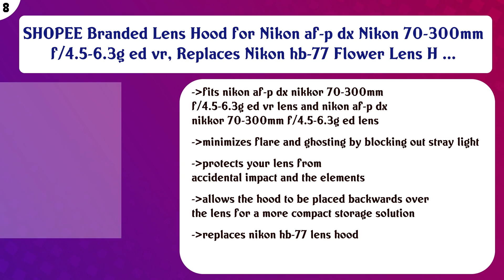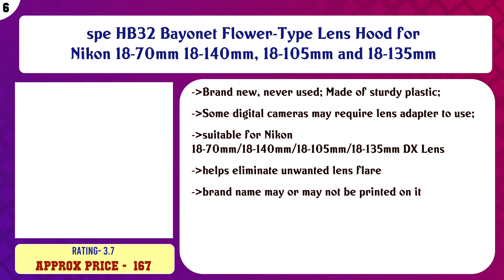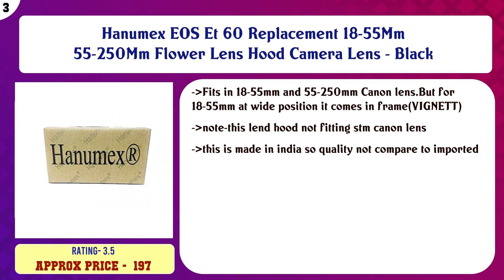Top 10 Camera Lens Hoods to buy in India 2021 | Price & Review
Top 10 Camera Lens Hoods to buy in India

Find the links below to buy these products:

List of top Camera Lens Hoods:
Spe Tulip 58Mm Flower Lens Hood (Black) For Canon Eos 55-250Mm 18-55Mm Ef Lens

SHOPEE BRANDED HB-N106 Bayonet Lens Hood for Nikon HB-N106 Bayonet Lens Hood for 18-55mm AF-P & 18-55mm f/3.5- ...

SHOPEE Branded Lens Hood for Nikon af-p dx Nikon 70-300mm f/4.5-6.3g ed vr, Replaces Nikon hb-77 Flower Lens H ...

SHOPEE Branded Lens Hood, ES-68 Bayonet Mount LensHood Compatible with Canon EF 50mm F/1.8 STM Lens as L-HOODE ...

spe HB32 Bayonet Flower-Type Lens Hood for Nikon 18-70mm 18-140mm, 18-105mm and 18-135mm

Digicare EW-63C Lens Hood for Canon EF-S 18-55mm f/3.5-5.6 is STM Lens

Zorbes LYNCA ET - 63 Lens Hood for Canon EF - S 55-250MM F/4-5.6 is STM

Hanumex EOS Et 60 Replacement 18-55Mm 55-250Mm Flower Lens Hood Camera Lens - Black

Boosty® Lens Hood hb-n106 and hb-77 for Nikon af-9 18-55mm & Nikon 70-300mm Lens d3500,d3400,d5600 kit (Bayone ...

spe 58mm Digital Tulip Flower Lens Hood for Nikon 55-300mm f/4.5-5.6G ED VR AF-S DX Nikkor Zoom Lens

Content of this Video:
10 best products to buy Camera Lens Hoods India

Top rated Camera Lens Hoods in India